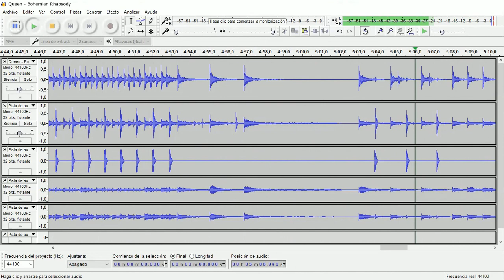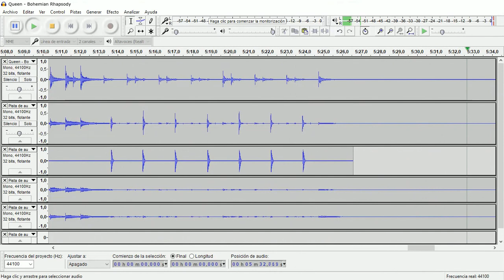Bohemian Rhapsody (Queen) • Drum Track